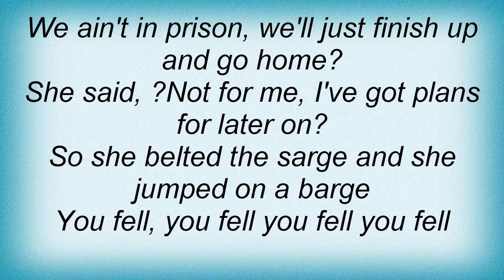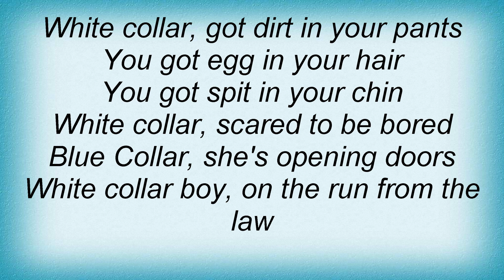Belle And Sebastian - White Collar Boy Lyrics